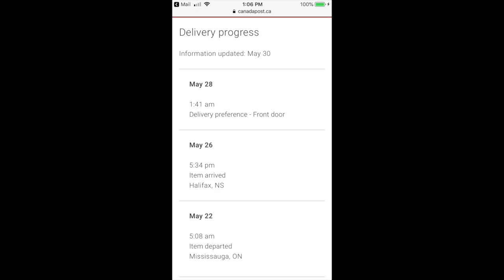Pixel Surprise Update May 31st 2020 Skull, Heart, and CATIO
Here's my update video!
I thought I'd be farther along by now but Canada Post as well as a pandemic have kind of left me in the lurch. Things will proceed very shortly no doubt.
In the meantime, enjoy my cat enclosure footage!  My cats enjoy the air!
Thank you so much! I hope you're all having fun!